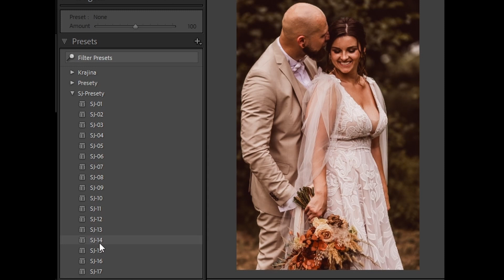My best presets for Lightroom / Mé nejoblíbenější presety pro Lightroom.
Pro všechny mé fanoušky na HeroHero je balíček presetů za symbolickou cenu 49,-Kč.